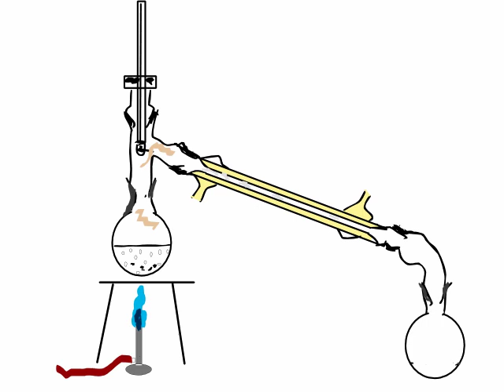Separating techniques used in Chemistry: simple distillation.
Highly Recommended - Top Tutors for All Subjects at All Levels

Simple distillation is illustrated and outlined in this simple flash animation.